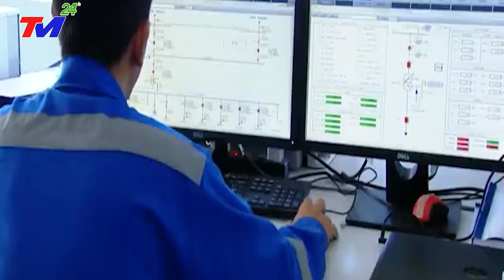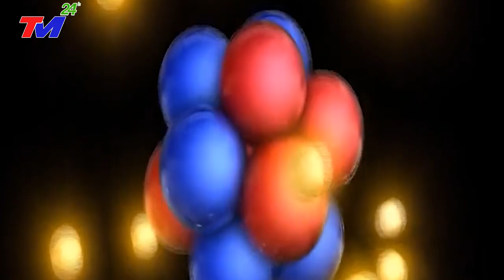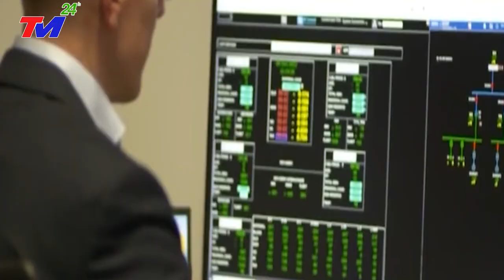Nga Bất Ngờ TUYÊN BỐ Giúp Việt Nam Làm Điện HẠT NHÂN Khiến Cả Thế Giới SỬNG SỐT, Trung Quốc GANH TỊ